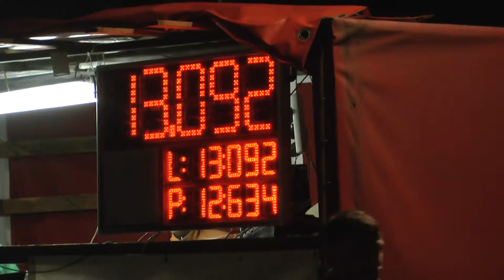Trpojanovice MH starší Oprechtice 29 8 2014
Noční soutěž MH Eurokan CUP v Oprechticích /okr.FM / 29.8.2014